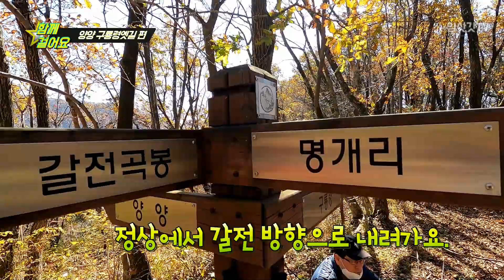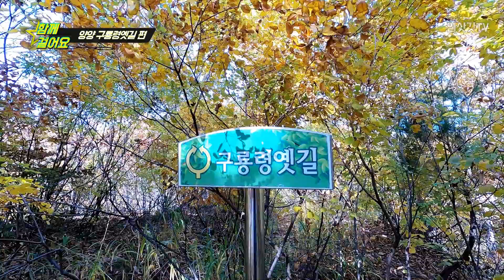양양 구룡령옛길 가을단풍 도보여행